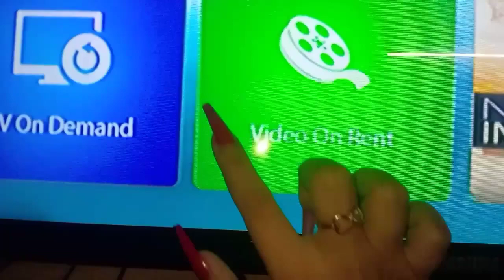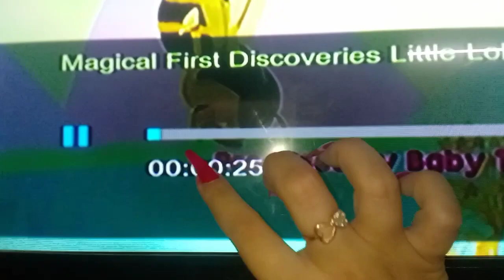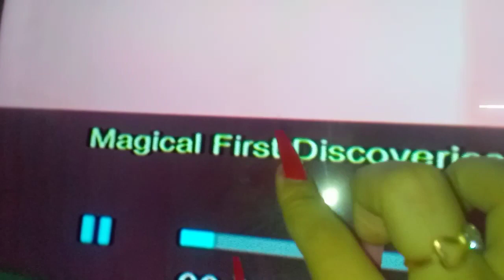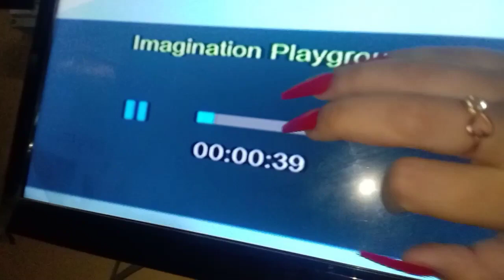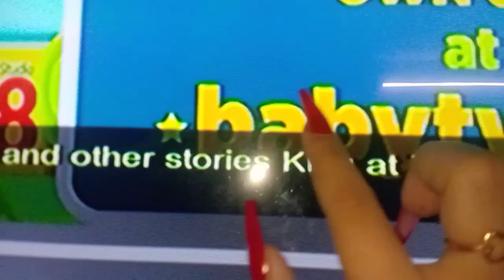ASMR Tapping and Tracing on a TV with Long Nails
Custom videos are available. Your video will be made just as you wish.

My channel is a safe place for everyone ❤